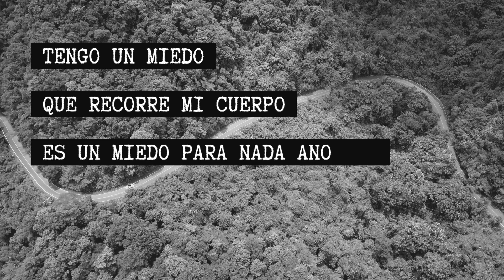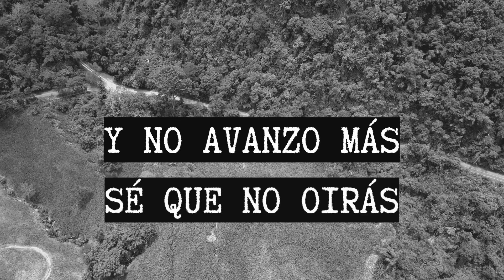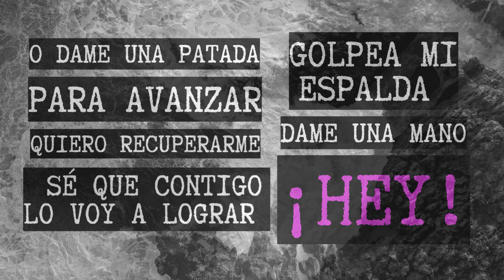Rojo Dinamita - Lapsus Brutus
2do single album Lapsus Brutus